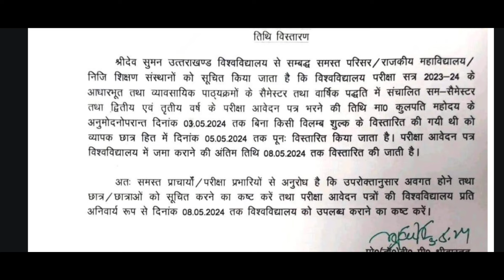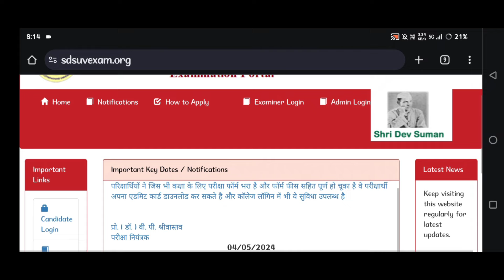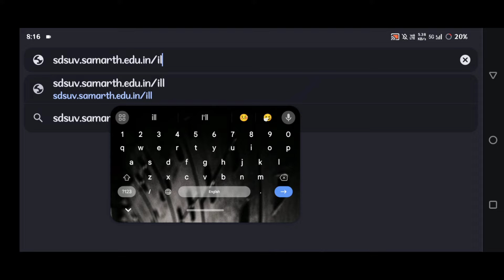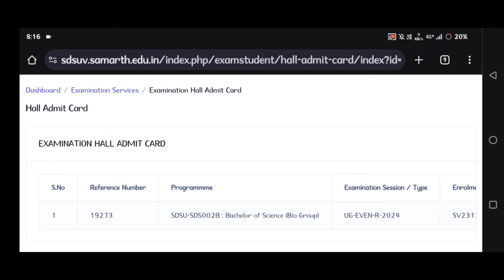Sdsuv Final Year & Second, Fourth Semester Admit Card 2024 | Sdsuv Exam 2024 Admit Card Kaise Nikale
Sdsuv Final Year & Second, Fourth Semester Admit Card 2024 | Sdsuv Exam 2024 Admit Card Kaise Nikale @updatewithnabu

Sdsuv Exam Form 2024,
Sdsuv second semester exam form 2024,
Sdsuv Fourth semester exam form 2024,
Update with nabu,
Sdsuv exam admit card 2024,
sdsuv final year admit card 2024,
sdsuv samarth semester Admit card 2024,
Sri Dev Suman Examination Form 2024,
Sdsuv Ba exam form 2024,
Sdsuv Bsc exam form 2024,
Sdsuv Final Year Exam Form 2024,
Sdsuv Semester exam form 2024,
Sdsuv back Form 2024.